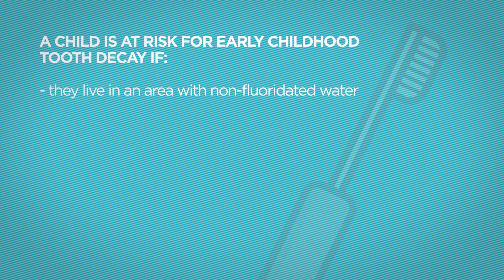Lift the Lip with Healthy Smile Happy Child: Preventing Early Childhood Caries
Key oral health messages for children 0-6 years and their families. This video demonstrates a practice called “Lift the Lip” to complete a simple assessment of tooth decay in children. “Lift the Lip” is recognized worldwide as an effective means to increase early intervention in order to prevent more advanced oral caries and disease. The practice promotes a family focus on oral health and preventive care.